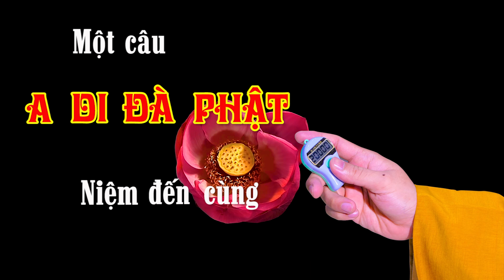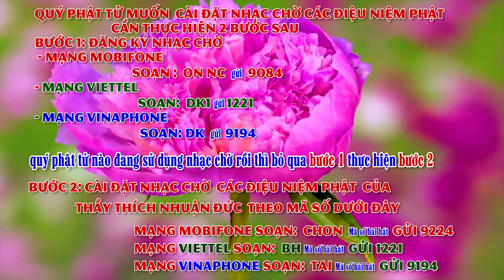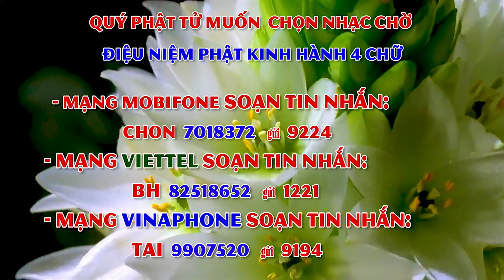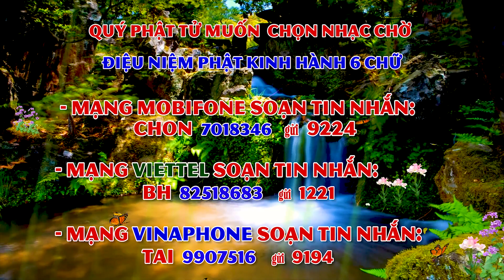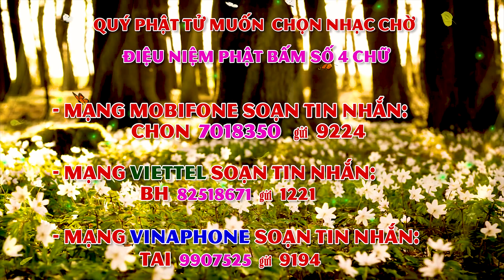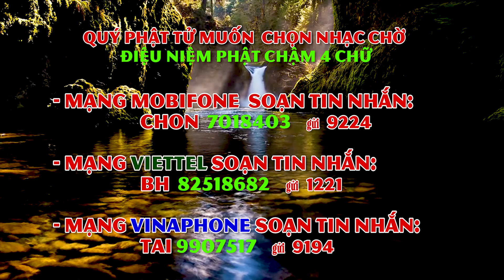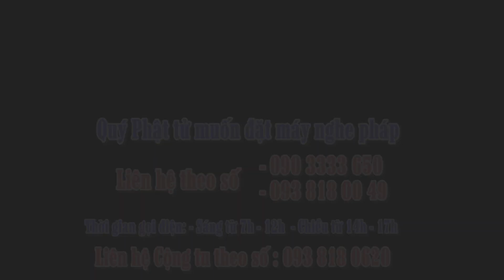209- Một câu A DI ĐÀ PHẬT niệm đến cùng- năm 2020-Tập 209. Ngày 06-07 Năm Canh Tý (24-08-2020 DL)